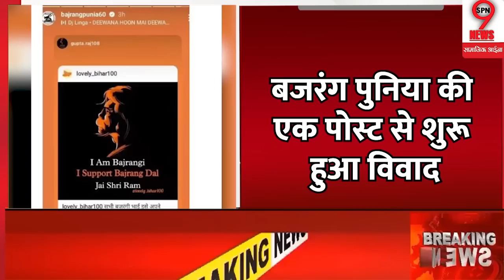महिला पहलवान खिलाड़ियों के विरोध में बजरंग पुनिया के एक बड़े कदम से बृजभूषण शरण सिंह को मिलेगी राहत?